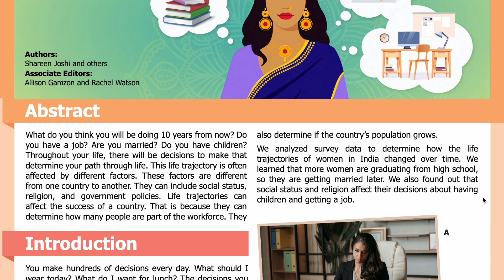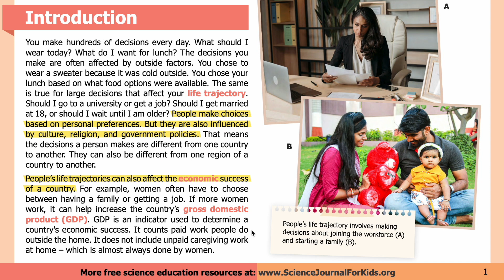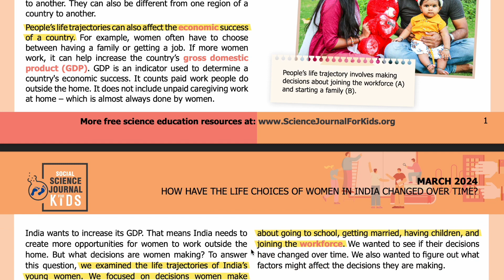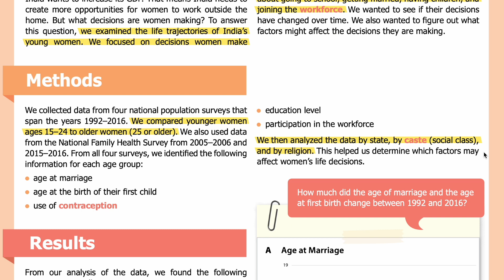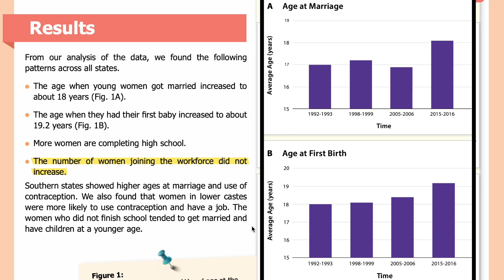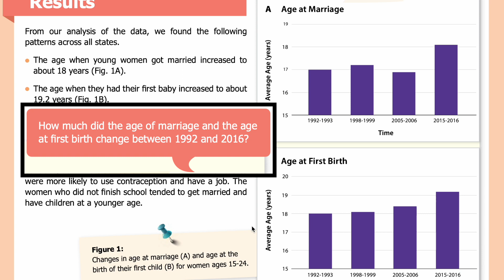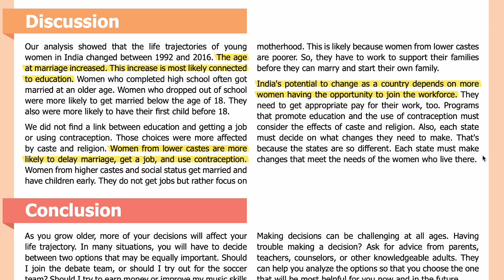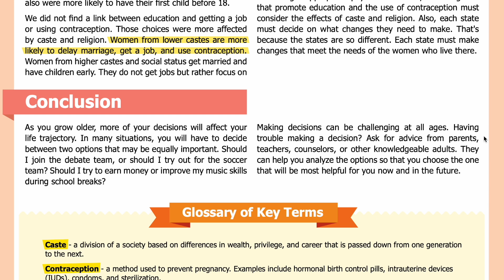E117: How have the life choices of women in India changed over time? [SJK Audio Edition]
Summary:
Researchers analyze data to determine if the life trajectories of young women in India have changed over time.

Abstract
What do you think you will be doing 10 years from now? Do you have a job? Are you married? Do you have children? Throughout your life, there will be decisions to make that determine your path through life. This life trajectory is often affected by different factors. These factors are different from one country to another. They can include social status, religion, and government policies. Life trajectories can affect the success of a country. That is because they can determine how many people are part of the workforce. They also determine if the country’s population grows.

We analyzed survey data to determine how the life trajectories of women in India changed over time. We learned that more women are graduating from high school, so they are getting married later. We also found out that social status and religion affect their decisions about having children and getting a job.